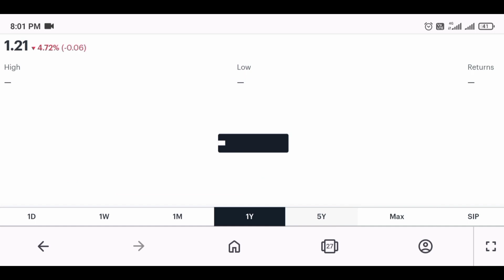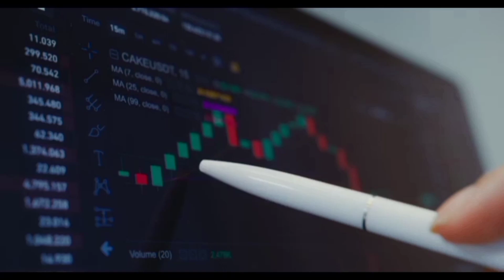900% का रिटर्न 🤑🔥| sawaca business machines share | sawaca business machines share analysis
900% का रिटर्न 🤑🔥| sawaca business machines share | sawaca business machines share analysis